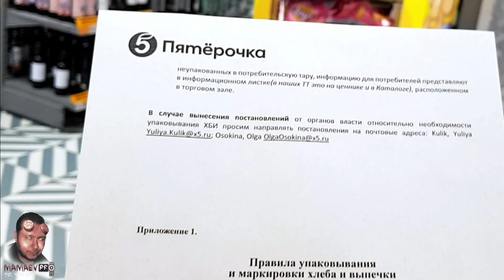ГРУЗЧИК АРТЁМКА ИЗ СОВЕТА ДИРЕКТОРОВ ПЯТЁРОЧКИ ЧТО-ТО УПОТРЕБИЛ НА РАБОЧЕМ МЕСТЕ И ВЫЗВАЛ ПОЛИЦИЮ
19.03.23 проверили два магазина Пятёрочки... Ржака)) Смотреть до конца))

ЧАСТЬ 1 - БЕСЕДА В ОФИСЕ ПЯТЁРОЧКА
ЧАСТЬ 2 - ПРОВЕРКА МАГАЗИНА ПЯТЁРОЧКА
ЧАСТЬ 3 - ПОВТОРНАЯ ПРОВЕРКА МАГАЗИНА ПЯТЁРОЧКА
ЧАСТЬ 4 - ТРЕТЬЯ ПРОВЕРКА МАГАЗИНА ПЯТЁРОЧКА
ЧАСТЬ 5 - АГРЕСCИВНАЯ СY*@ ИЗ МАГАЗИНА ПЯТЁРОЧКА
ЧАСТЬ 6 - АРТУРЧИК-БАЛАБОЛ ИЛИ ФИНАЛ В ПРЯМОМ И ПЕРЕНОСНОМ СМЫСЛЕ
ЧАСТЬ 7 - ТУХЛОПРИТОН ПЯТЁРОЧКА НАЧИНАЕТ ИСПРАВЛЯТЬСЯ
ЧАСТЬ 9 - ГРУЗЧИК АРТЁМКА ИЗ СОВЕТА ДИРЕКТОРОВ ПЯТЁРОЧКИ
ЧАСТЬ 10 - ПРИКАЗ ПОКУПАТЕЛЯ ИСПОЛНЕН НЕЗАМЕДЛИТЕЛЬНО

ТО ВЫ МОЖЕТЕ ПЕРЕВЕСТИ ЛЮБУЮ СУММУ НА СОЗДАНИЕ НОВОГО ВИДЕО

НА КАРТУ СБЕРБАНКА 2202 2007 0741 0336 ДЛЯ ВЛАДИМИРА
НА КАРТУ АЛЬФАБАНК 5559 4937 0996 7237 ДЛЯ ДЕНИСА